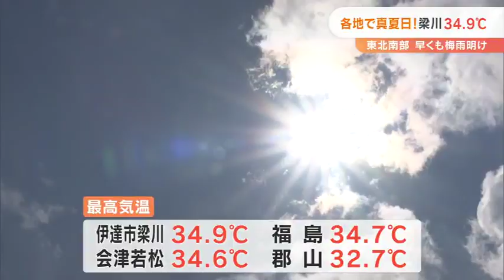各地で真夏日！梁川34.9℃